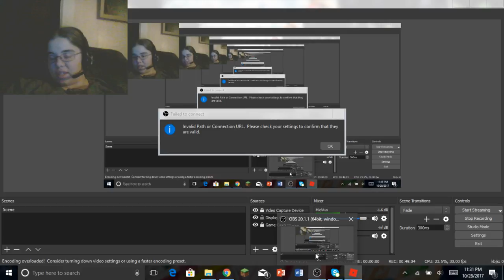Roblox Restaurant Tycoon: part 3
Sorry that part two didn't come out. I explain in the video. Hope you all enjoy the video. I wish you all an amazing day. I will edit this description within the next few days.